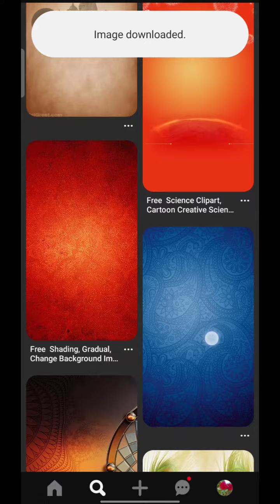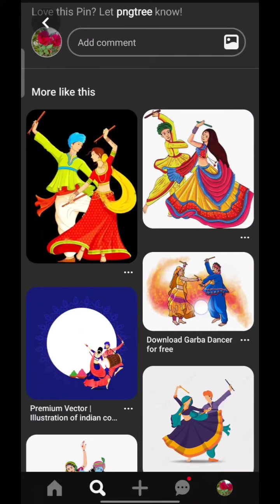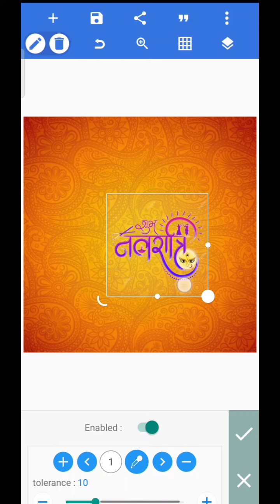PixelLab Me Navaratri Poster Editing | Poster Editing by PixelLab